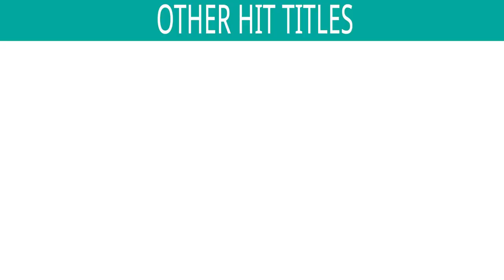Heart Touching Sad Songs | Yaad Aavi Vaat | Dipali Somaiya & Hariharan |Gujarati Sad Songs | Jukebox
Songs Included in the Jukebox :

1)Song : Jeevan Ek Padkaar - 00:00
Singer : Hariharan
Lyrics : Keshav Rathod

2)Song : Jivu To Hu Kem - 1 - 9:16
Singer : Mukesh Parmar
Lyrics : Keshav Rathod

3)Song : Yaad Aavi Vaat - 14:15
Singer : Shabbir Kumar
Lyrics : Kesto Iqabal

4)Song : Maru Ghar Kyan Che - 1 - 19:31
Singer : Bela Sulakhe
Lyrics : Bharat Acharya

5)Song : Samayni Sathe - 22:53
Singers : Parthiv Gohil & Pamela Jain
Lyrics : Aruna

6)Song : Aasune - 29:01
Singer : Aalap Desai
Lyrics : Harindra Dave

7)Song : Pikhyo Maalo Pardhiye - 38:38
Singers : Dipali Somaiya, Arun Rajyaguru & Nitin Barot
Lyrics : Lakhubha Sarvaiya

8)Song : Mari Laadkadi Aaje Saasariye Jati - 45:02
Singer : Shivrajani
Lyrics : Keshav Rathod

9)Song : Mani Hati Jene Dilni Rani- Pagal Karo Prem Maa - 51:26
Singer : Jogaji Thakor & Kavita Das
Lyrics : Chandrakant Solanki

10)Song : Mamta Ruve Mavdi - 57:22
Singer : Vatsala Patil
Lyrics : Rashik Nirmal

Also You Can:
'LIKE' us on Facebook: